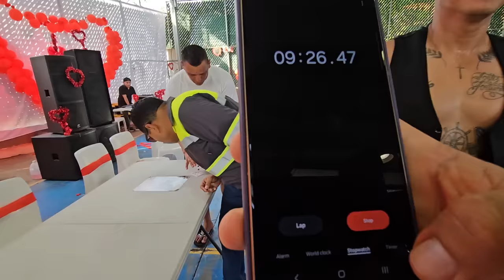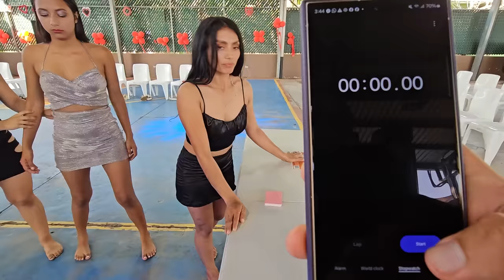🤣MUY DIVERTIDO🤣 Te morirás de risa!! Ya se formo la primer parejita "EL ENFERMERO Y EL VAQUERO"